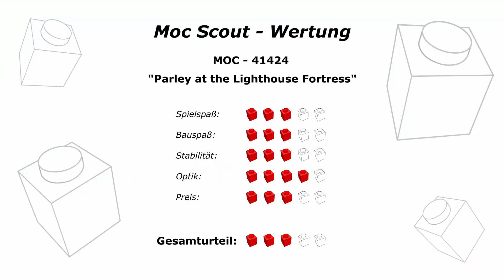Jetzt wird verhandelt! - MOC-41424 [Review] - "Parley at the Lighthouse Fortress" (2020)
Review und ausführliche Besprechung zum MOC "Parley at the Lighthouse Fortress" (41424) von 2020 mit detaillierter Bewertung in verschiedenen Kategorien (Wertungsbox gegen Ende des Videos).

Vom Designer "Huaojozu" haben wir hier auf dem Kanal ja schon ein paar Alternative Builds bekannter Lego Sets gesehen, aber diesmal wird es besonders interessant. Aus den "Pirates of the Barracuda Bay" (21322) hat er einen Leuchtturm samt Festung gebaut, der nicht nur von der Bauweise interessant ist, sondern auch so ganz anders als die Vorlage. Besonders für Piratenschiffe ist das eine tolle Ergänzung und auch wenn es ein paar Mängel bei der Stabilität und Bespielbarkeit gibt, ist das ein tolles Alternative Build und ein sehr schönes Set, das sich lohnt zu bauen!

Bei der Wertung beziehe ich den Spielspaß sowie Bauspaß, Stabilität und Optik mit ein. Natürlich geht auch der aktuelle Preis und die Verfügbarkeit in die Gesamtwertung mit ein.

Im Video gehe ich gründlich auf die verschiedenen Eigenschaften sowie alle Vorteile und Nachteile ein, die ich an diesem Set entdecke. Am Ende des Videos gibt's eine kurze Zusammenfassung und die Wertung.